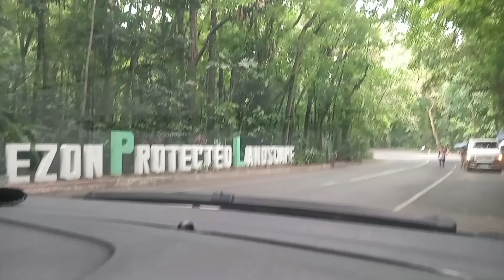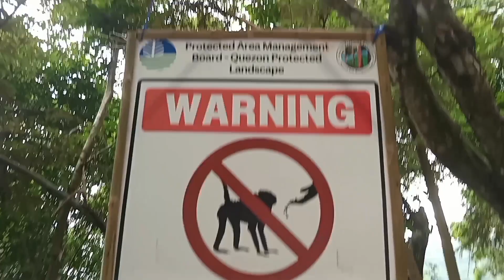Old Zigzag Road || Bitukang manok || Atimonan, Quezon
The locals call this road, "Bitukan Manok." The reason behind this name is compelling, as locals believe that this road has a similar structure to chicken's intestine. The name itself indicates how dangerous the path is, assuming someone understands Filipino. The road is also known as EME